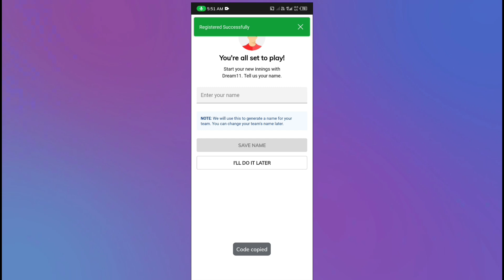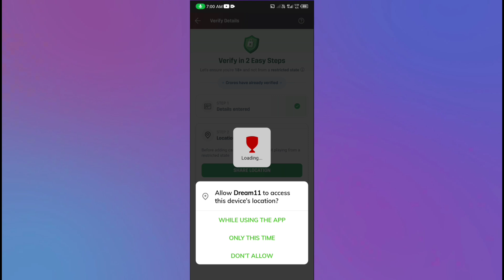Dream11 Account Kaise Banaye 2024 | How To Create Dream11 Account